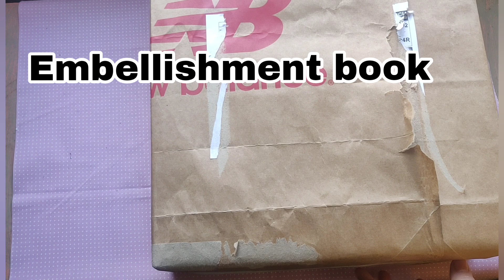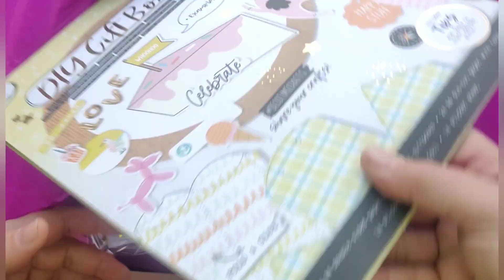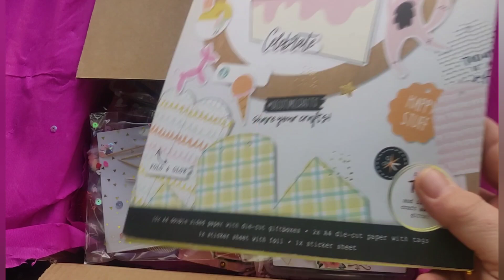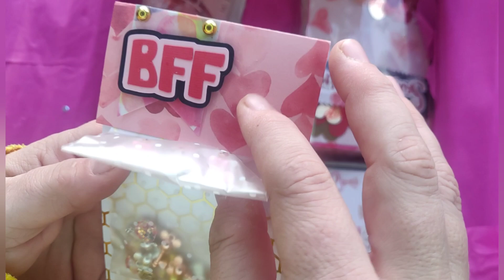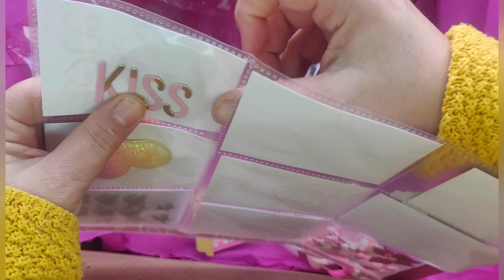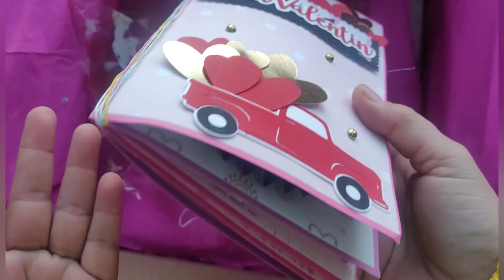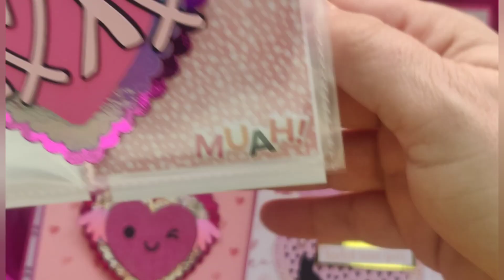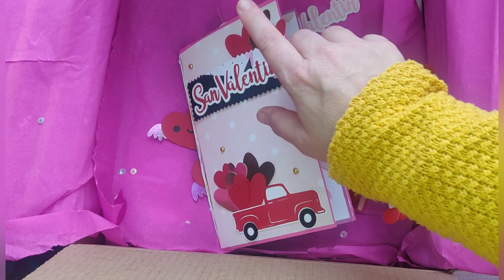Snail mail + Embellishment book San Valentín ❤️ By Vanessa Scrap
Hoy os enseñamos un INTERCAMBIO SCRAPERO de adornos de SAN VALENTIN hechos por nuestra gran amiga y gran artista VANESSASCRAP. Son una pasada, no os lo podéis perder 💖💞